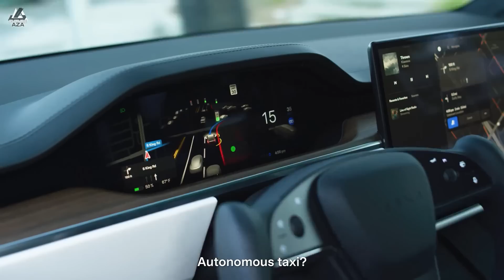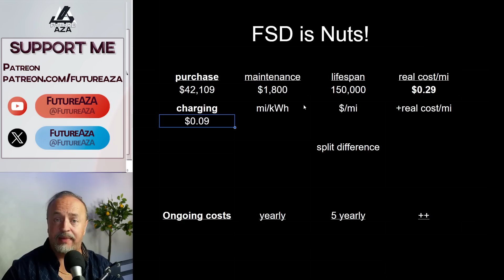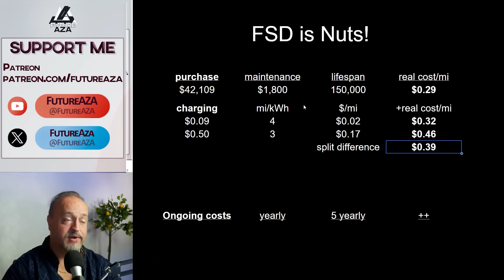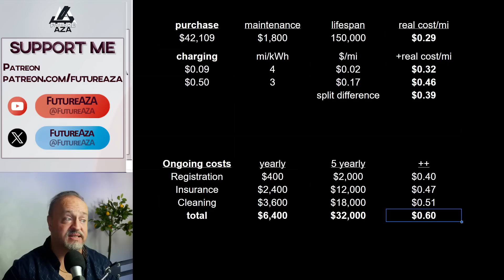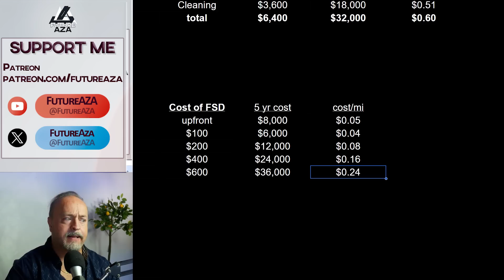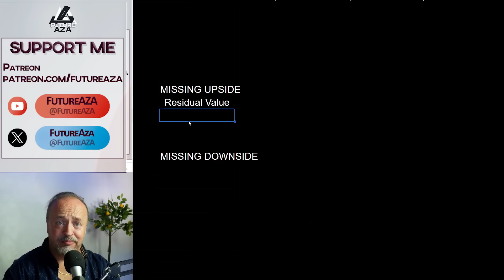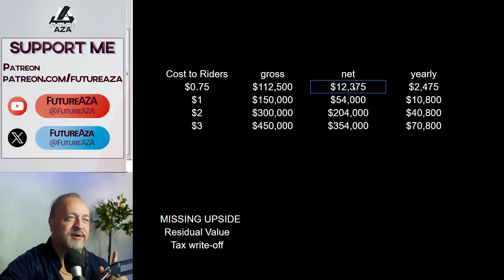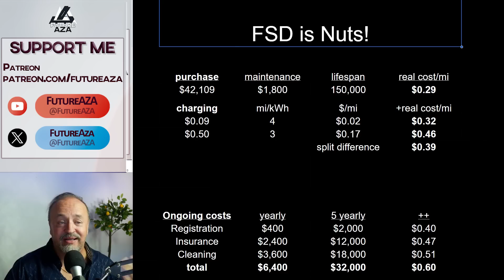Robotaxi math is a PROBLEM